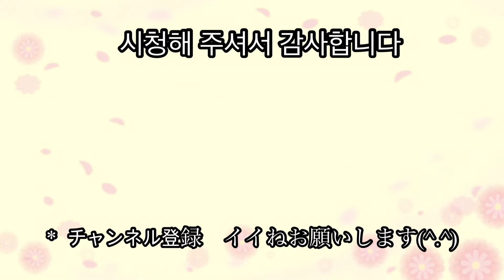猫🐱- ほしに負けたくないシャミ(호시한테 지기는 싫고, 애교는 부려야 겠고.. 바쁘신 샤미)